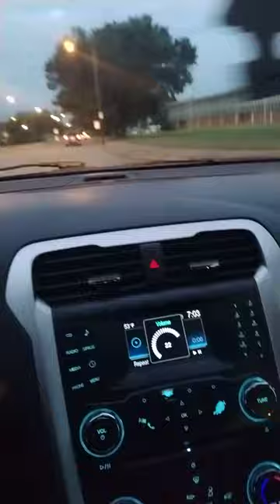50 cent what up gangsta